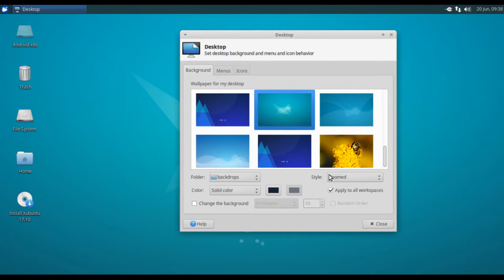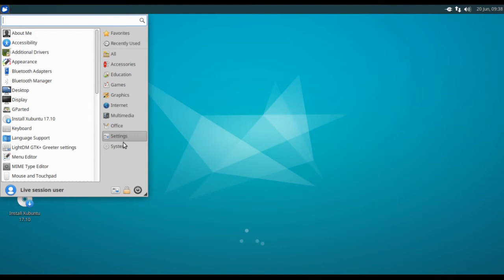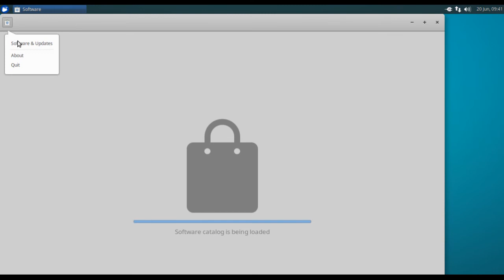xubuntu 17.10 (artful) - daily build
Ubuntu + xfce